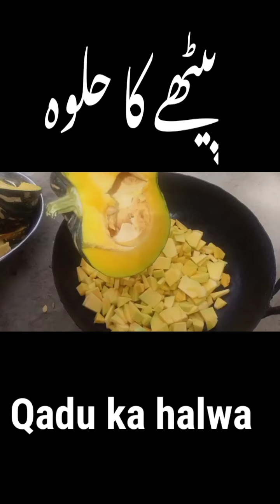Pethe ka halwa || Pethe ka halwa kase banein || Kadu ka hakwa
Qadu ka halwa kase banein
Pethe ka halwa recipe
Easy recipe of kadu halwa